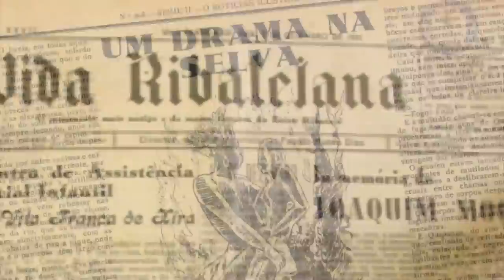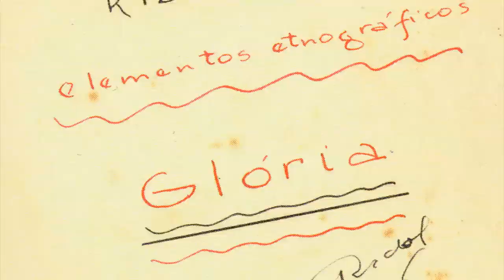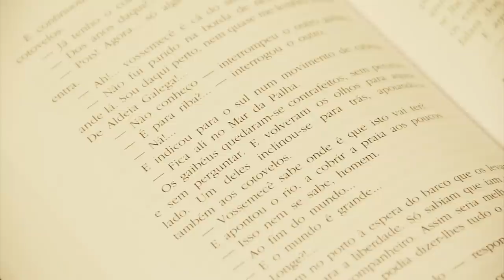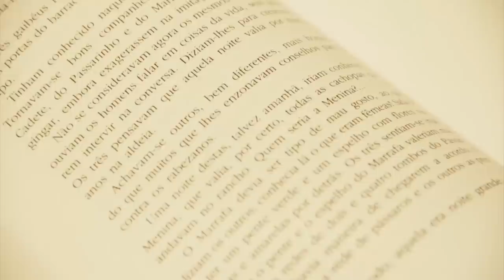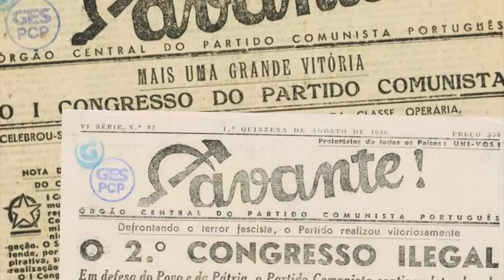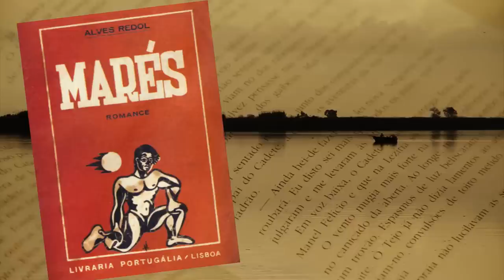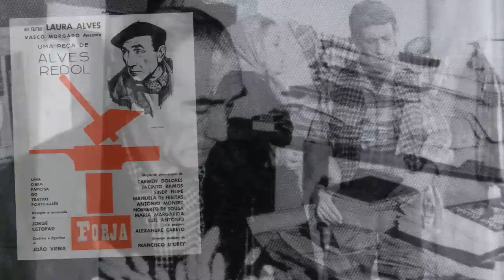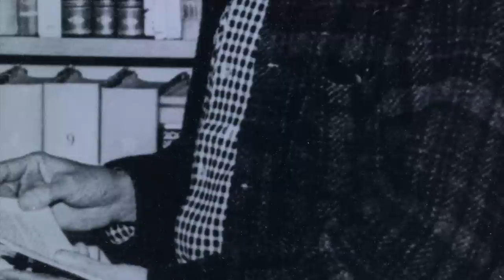Alves Redol a vida e a obra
Vídeo sobre a vida e obra de Alves Redol, exibido na sessão de homenagem por ocasião do centenário do seu nascimento.